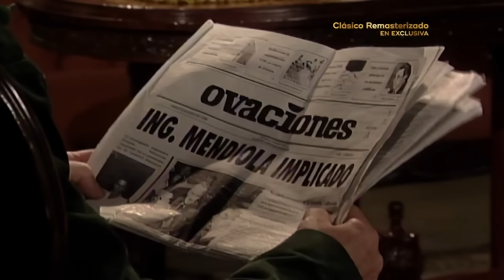Por culpa de Amargura, Ricardo termina detenido | María Isabel 1/2 | C-111 | tlnovelas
Amargura declara haber visto salir a Ricardo la noche que murió Gabriel, asegurando que él lo eliminó; ante las evidencias, el detective lo encierra para seguir con el proceso judicial.

María Isabel es una hermosa mujer indígena que se ve obligada a huir de su pueblo a la Ciudad con una niña en brazos para salvarla del peligro. En la ciudad conoce a Ricardo un hombre adinerado que poco a poco se enamora de ella.